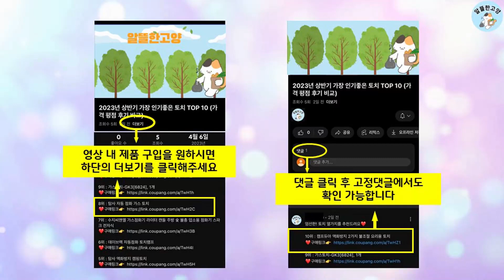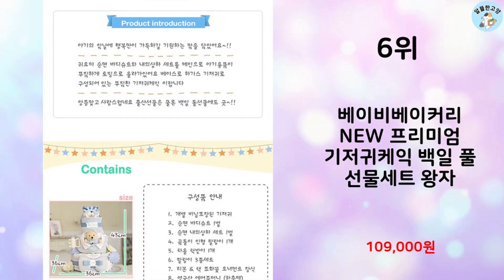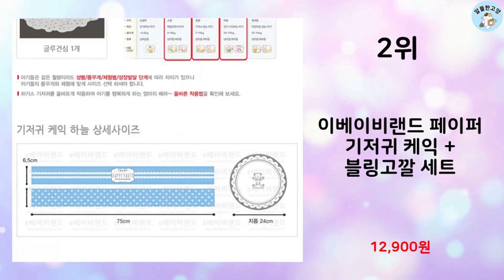2023년 하반기 판매순위 기저귀케이크 BEST 10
알뜰한 고양에서 2023년 하반기 인기 기저귀케이크 TOP 10을 소개해드립니다.

10위 : 베이비베이커리 아장아장 코끼리 기저귀케익 신생아용

9위 : 이베이비랜드 기저귀 케잌 핑크 7종 세트

8위 : 베이비베이커리 유아용 귀욤 포니딸랑이1단 기저귀케익 신생아

7위 : 베이비베이커리 유아용 크리미 파스텔 기저귀케익 신생아

6위 : 베이비베이커리 NEW 프리미엄 기저귀케익 백일 풀 선물세트 왕자

5위 : 베이비베이커리 유아용 NEW램스 앤 베어 기저귀케익 신생아

4위 : 베이비베이커리 유아용 귀욤 흰고래딸랑이1단 기저귀케익 돌

3위 : 베이비베이커리 유아용 크리미 파스텔 기저귀케익 신생아

2위 : 이베이비랜드 페이퍼 기저귀 케익 + 블링고깔 세트

1위 : 베이비베이커리 유아용 New 슬리핑 베어 기저귀케익 신생아

 감사합니다